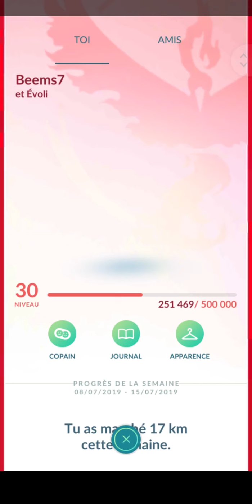Présentation de mon compte pokemon go